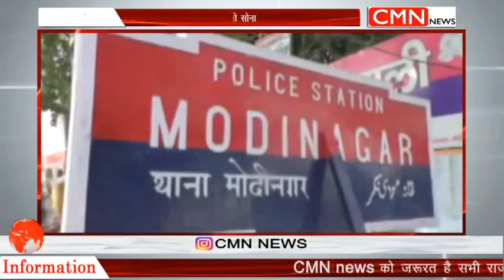news today 22 march 2019